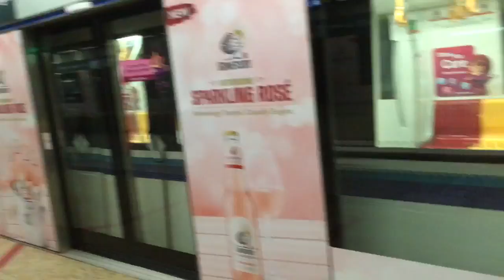SBS Transit DTL Bombardier Movia C951 9077 passing Botanic Gardens (Off Service)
26 June 2018. We rarely see Do Not Board train along Downtown Line. Well this is what I found so far today.